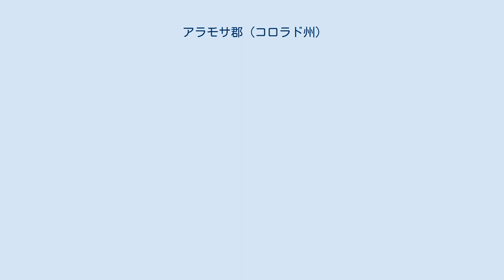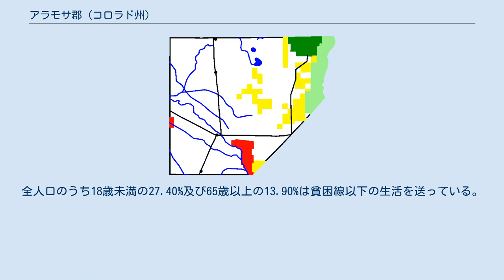アラモサ郡 (コロラド州)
アラモサ郡 アラモサ郡 (アラモサぐん、Alamosa County) はアメリカ合衆国コロラド州に位置する郡である。
2000年現在、人口は14,966人である。
郡庁所在地はアラモサである。
ここの名称はスペイン語の "cottonwood grove" という意味である。
 アラモサ郡はコスティラ郡の北東部外に1913年3月8日にコロラド州議会によって設立された。
 北から時計回りに、隣接する郡はサワチ郡、ヒューファノ郡、コスティラ郡、コネホス郡、及びリオグランデ郡である。
 2000年現在の国勢調査で、この郡は人口14,966人、5,467世帯、及び3,651家族が暮らしている。
3/km2 (8/mi2) の平均的な密度に6,088軒の住宅が建っている。
18歳以上の女性100人ごとに対して男性は95.30人である。